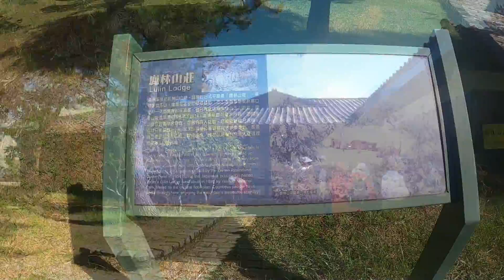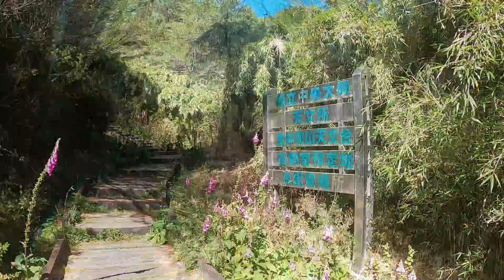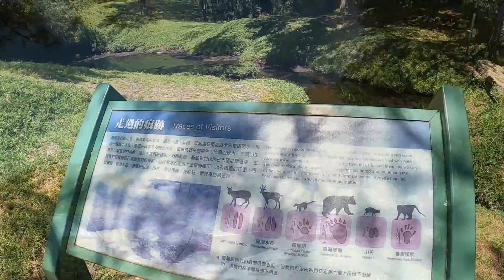鹿林山 麟趾山 玉山登山口O型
距離04月23日去登東埔山時就有經過鹿林山登山口、一直想要來。每月都來一次比較高的心理是這樣想，來了之後真的不虛此行很漂亮展望真好，終於知道玉山登山口在那、再來應該要走玉山前峰跟主峰了，沒申請過又要學了。